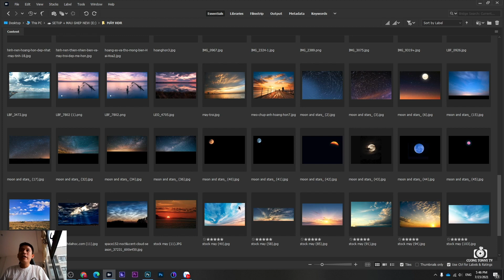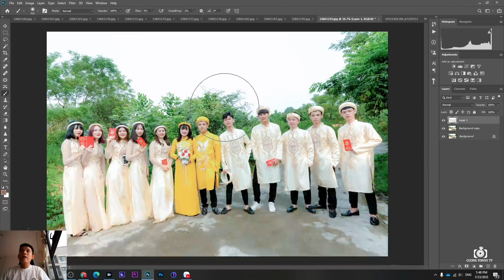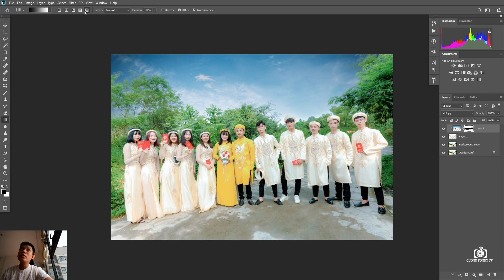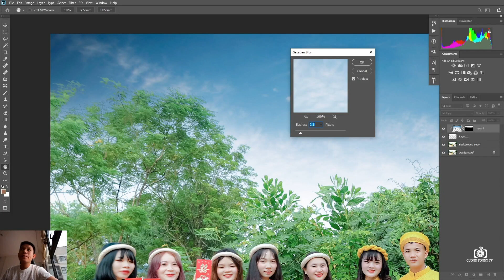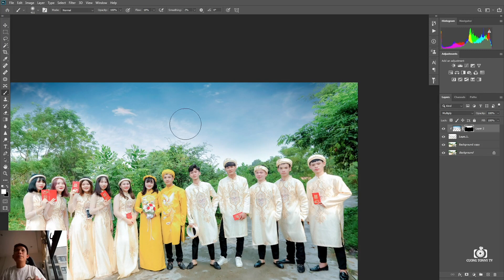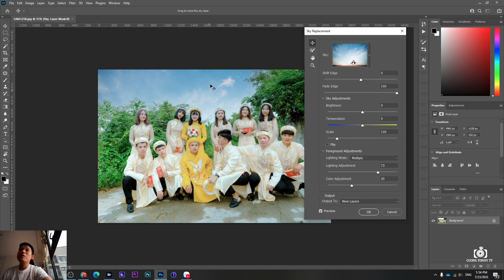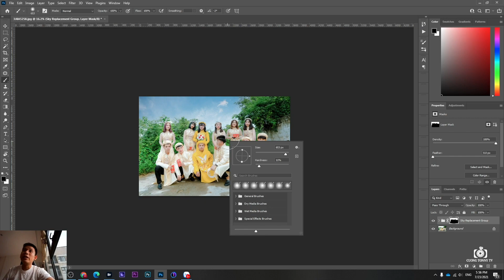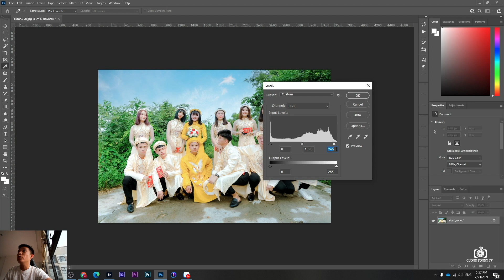2 CÁCH GHÉP MÂY BẰNG PHOTOSHOP CỰC KỲ CHI TIẾT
THAM GIA GROUP MỚI NHÉ ACE GROUP CŨ BỊ HACK RỒI :(
TECK : 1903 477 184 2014

🔥 Build PC Tư vấn cấu hình máy tính màn hình làm đồ họa giá tốt nhất VN